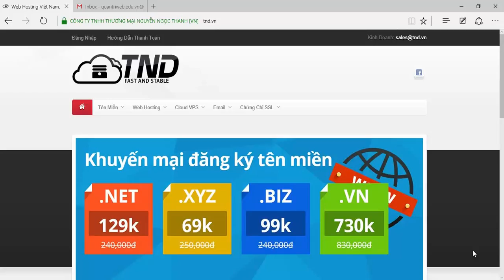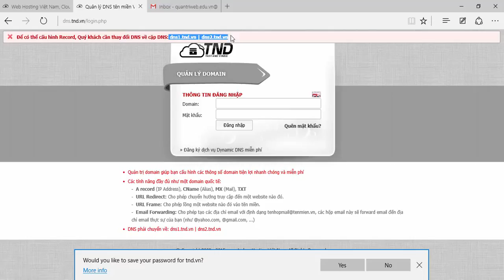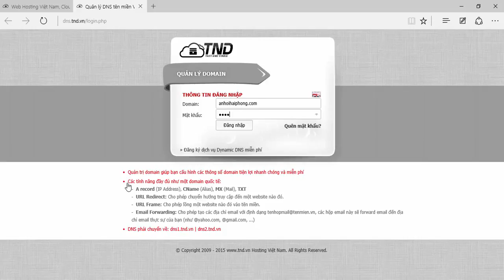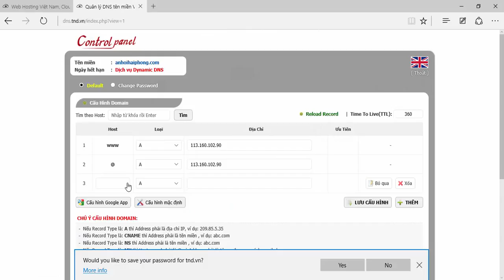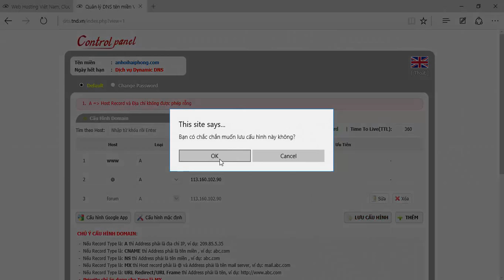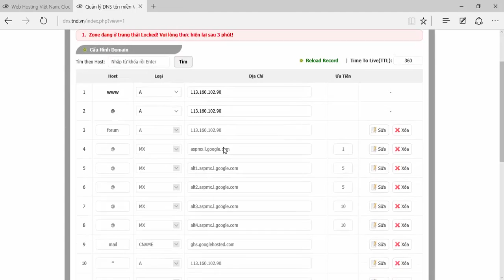Hướng dẫn đăng ký và cấu hình DNS trung gian